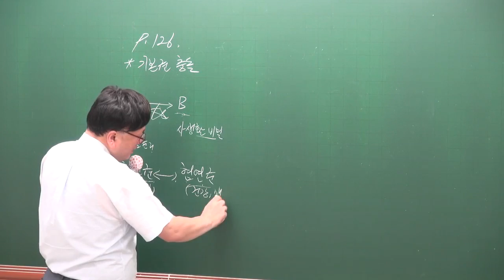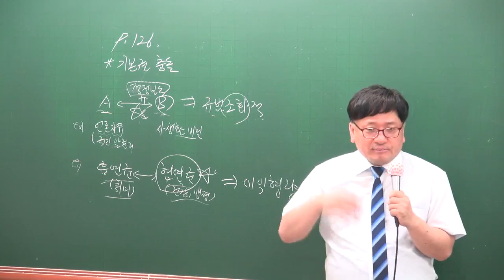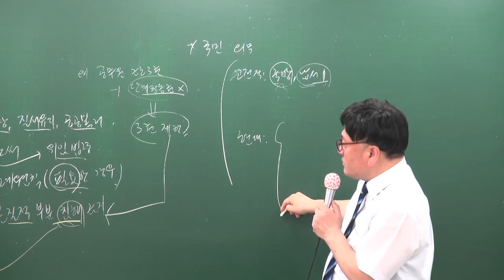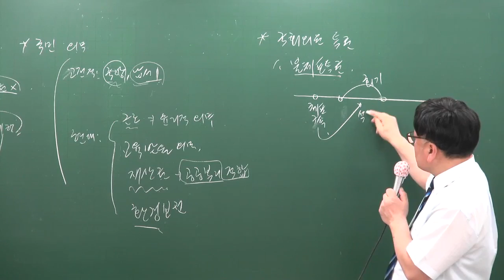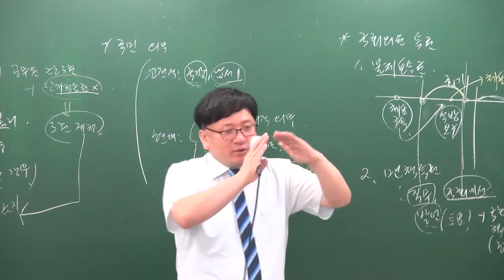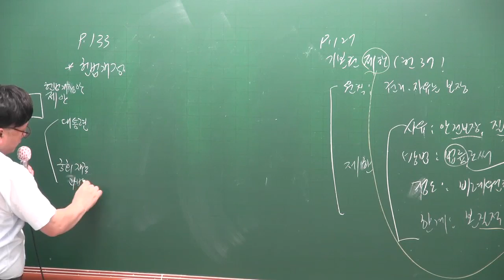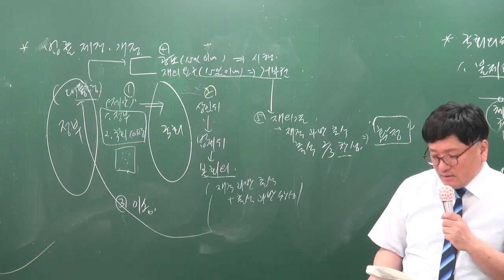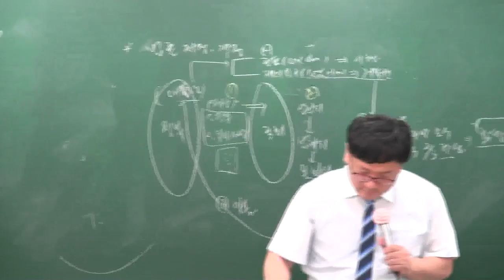[공전무] 2017년 시험대비 공무원 이론과정 사회 8강